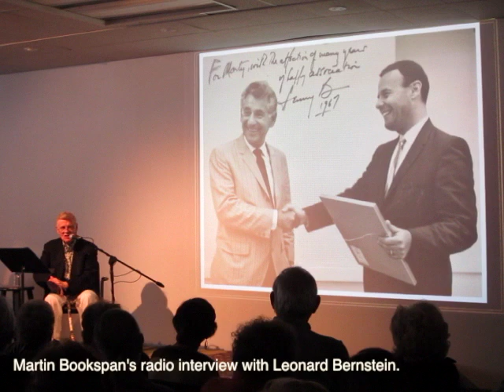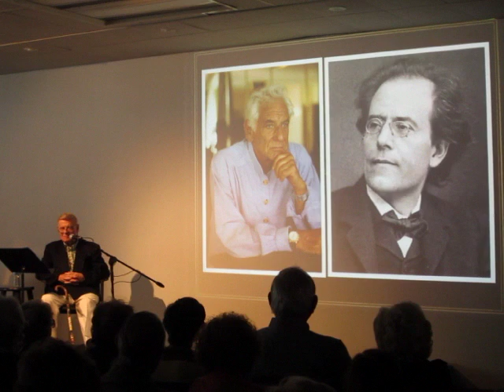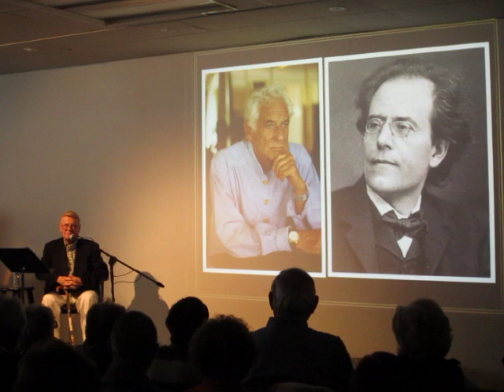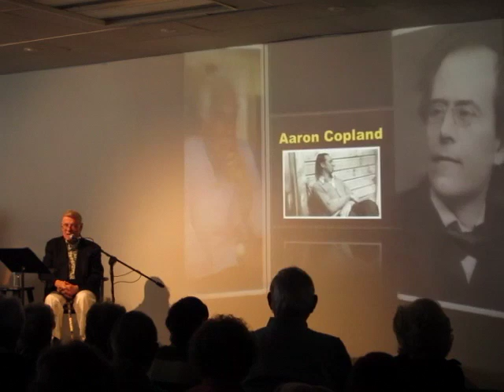Bookspan interviews Leonard Bernstein (Part 2 of 5)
Excerpt from Martin Bookspan Kultur Festival lecture, My Friends Leonard Bernstein and Aaron Copland. Recorded Tuesday, March 5, 2013 Wimberly Library, Florida Atlantic University, Boca Raton.